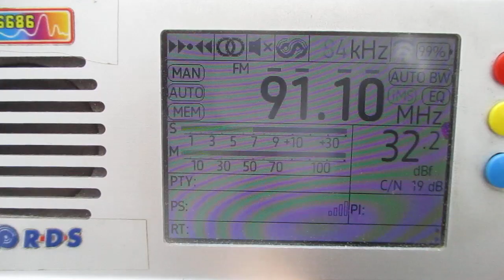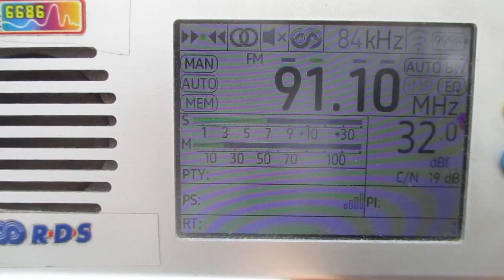[Tropo] 91.1 v Radio Sandels (Lieksa/Koli)(Finland)(North Karelia~224km 355° 195 m 3 kW(ERP)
receiver:TEF 6686 (Portable)
antenne:BUILT-IN TELESCOPIC(190 cm)
location:Priozersk(SPb-Region)
time 07:55 GMT (11:55 MSK)
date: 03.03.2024